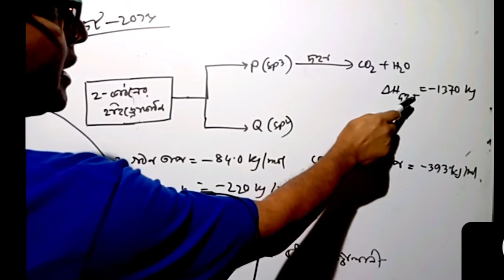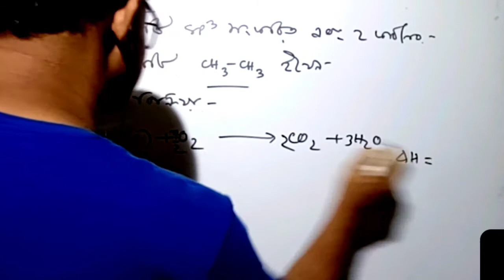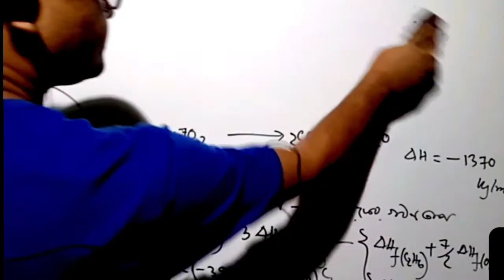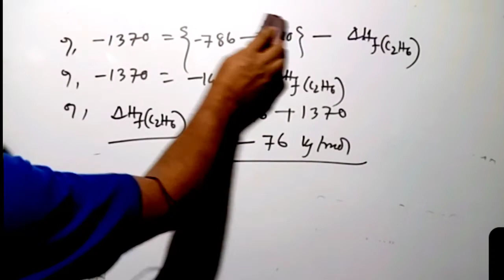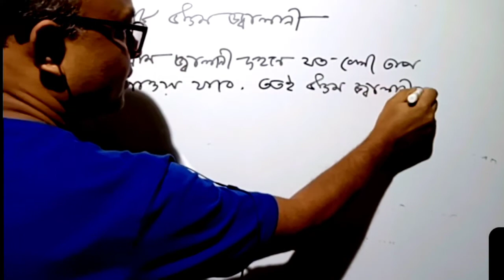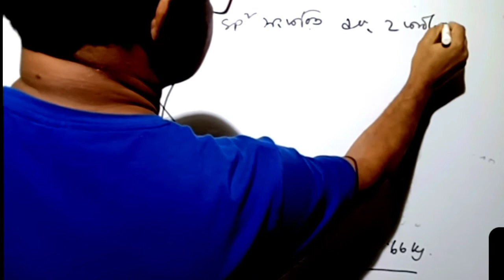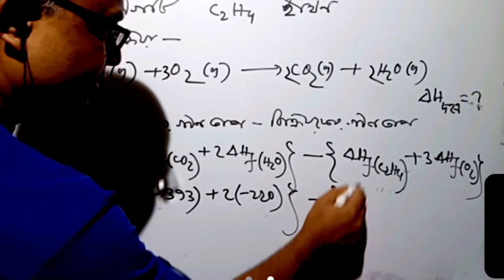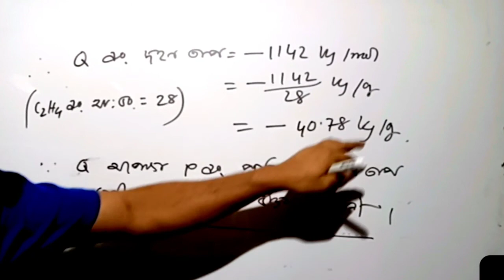দহন তাপের মাধ্যমে উত্তম জ্বালানী নির্ণয়। গঠন তাপ নির্ণয়।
দহন তাপের মাধ্যমে উত্তম জ্বালানী নির্ণয়।
গঠন তাপ নির্ণয়।
২০১৬ সালের HSC বোর্ড প্রশ্ন সমাধান।
ইথেন ও ইথিনের মধ্যে কোনটি উত্তম জ্বালানী।

www.

NCTB book of Bangladesh.